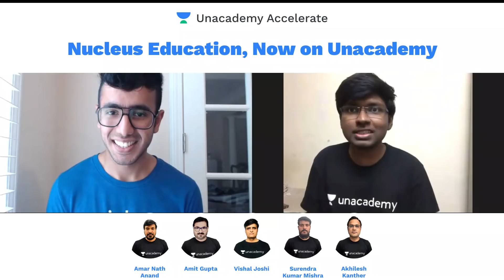Top KOTA Institute, NOW on Unacademy | Big Announcement | Singh in USA | Tamoghna Ghosh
The BIG BIG Announcement You have all been waiting for, is Finally HERE!!
WATCH NOW till the END, and know MORE!!

Harnoor Singh, A renowned YouTuber (Singh in USA) and Tamoghna Ghosh (AIR 93, JEE Advanced, AIR 3 AIIMS, Pursuing MBBS at AIIMS, Delhi and An Unacademy Educator for NEET Preparations), are in conversation over How United States of America (USA) & India respectively, are coping upto the Covid-19 Virus, its after affects on Offline Institutes, and HOW ONLINE Education at Unacademy aims to leave NO Stones Unturned in helping students Crack IIT-JEE.

Learn LIVE from Top Educators on Unacademy Plus.

1. Learn from your favorite educators and toppers
2. Dedicated DOUBT sessions
3. One Subscription, Unlimited Access
4. Real-time interaction with Teachers
5. You can ask doubts in the live class
6. Download the videos & watch offline